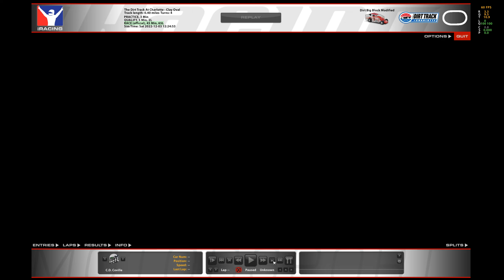12x WTF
A 12x I don't think any of it was on me